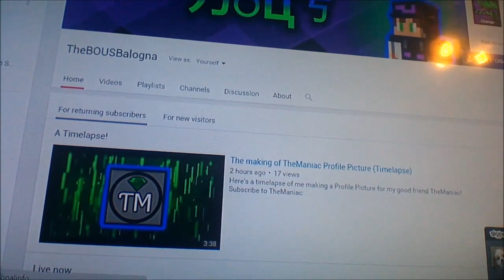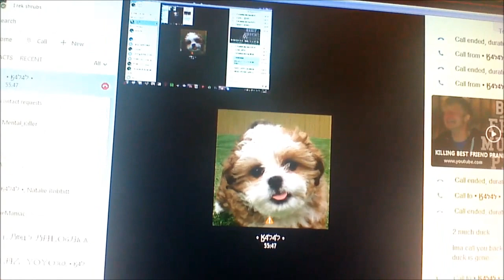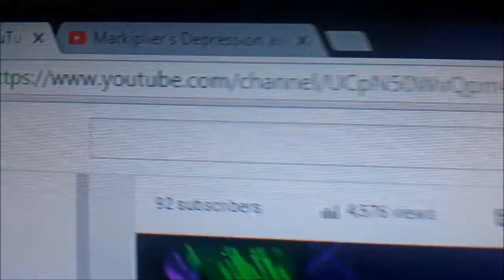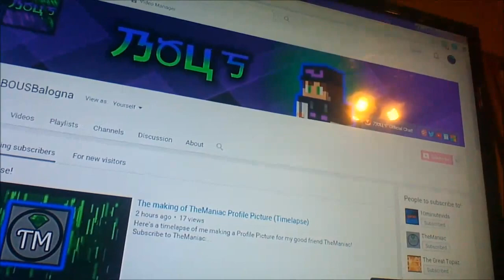100 Subscribers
uh huh.